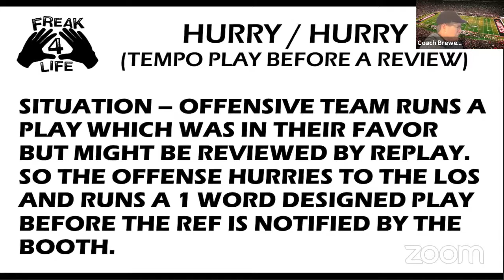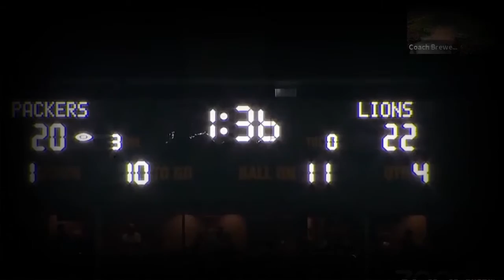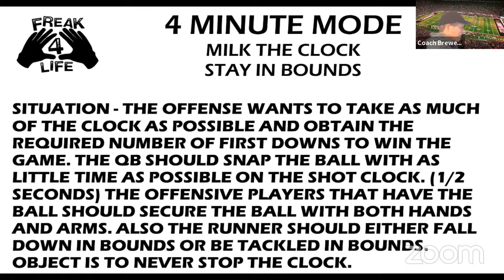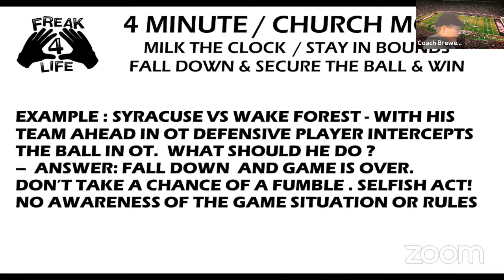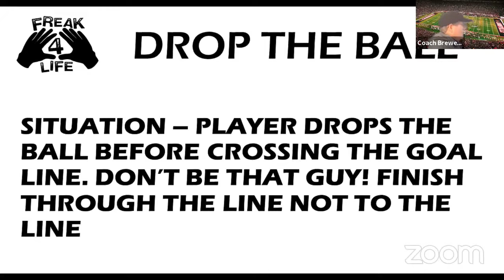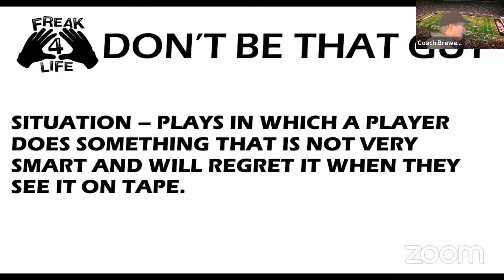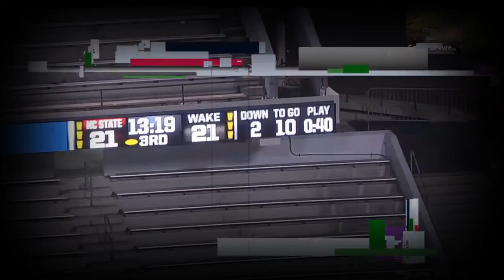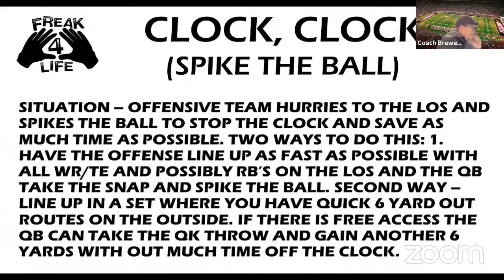Teaching Situational Football - Gunter Brewer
Teaching Situational Football - Gunter Brewer from the University of Louisville covers a variety of situations that we need to teach to our players.